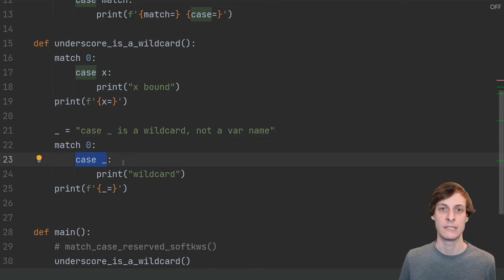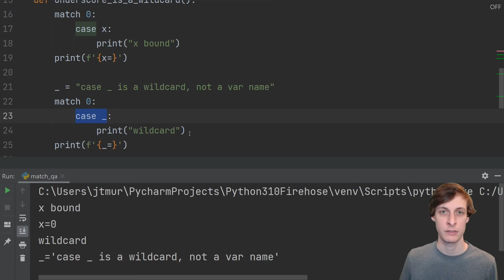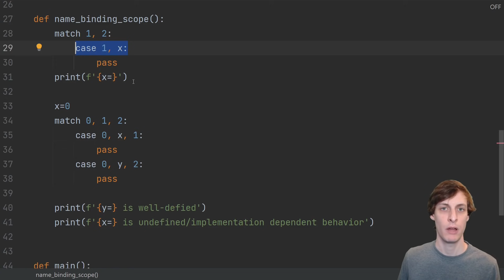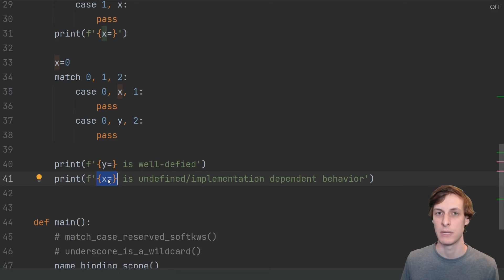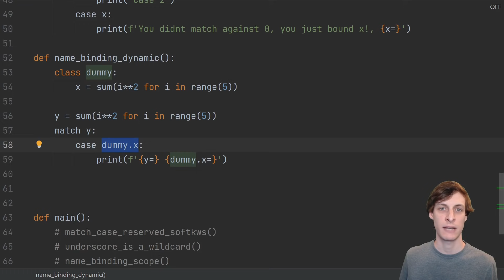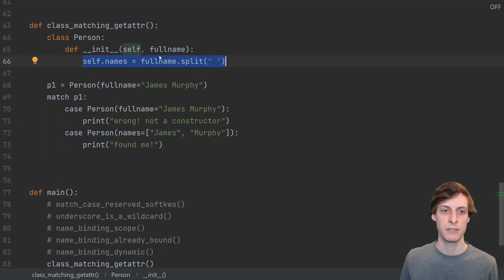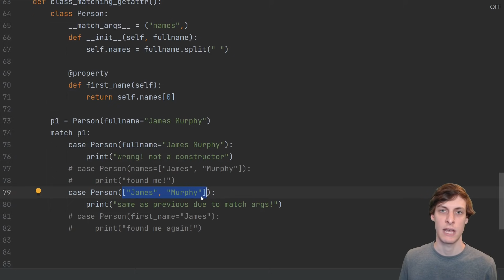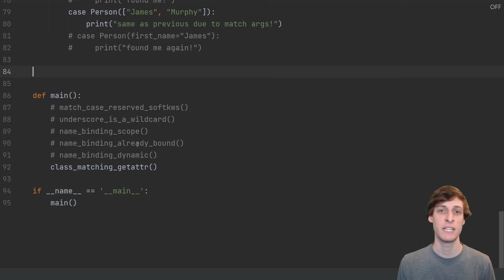Match statement tips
Answering viewer submitted questions about match.

Python 3.10's new match statement has some subtleties, let's go over them by answering your questions.